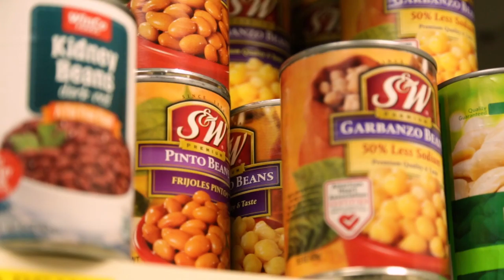Cougs Give 2017 -- Continuing the Coug Tradition of Giving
Look what WSU can accomplish with support from you. Cougs Care; Cougs Lead; Cougs Give.